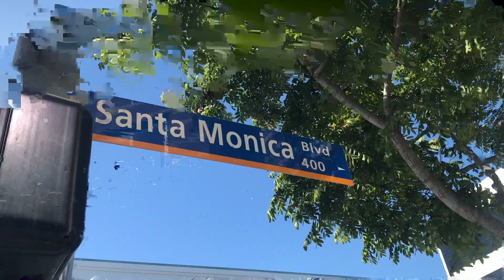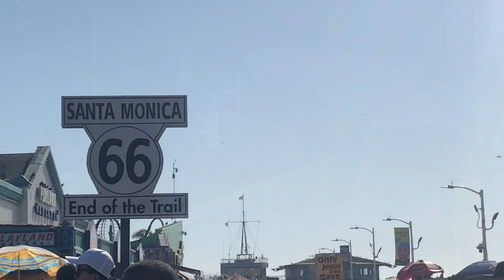Los Angeles - Venice Beach & Santa Monica - September 2019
Los Angeles - Santa Monica & Venice Beach